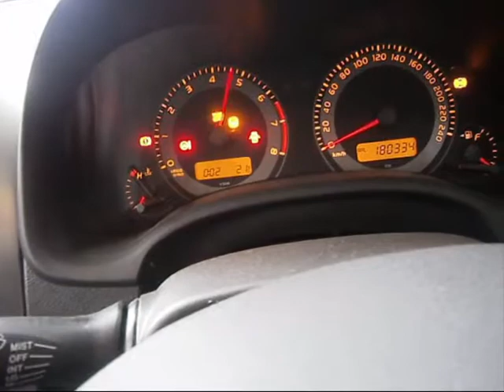WRECKING 2011 TOYOTA COROLLA 1.8 MANUAL (C24484)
We are currently wrecking this 2011 TOYOTA COROLLA 1.8 MANUAL (C24484).